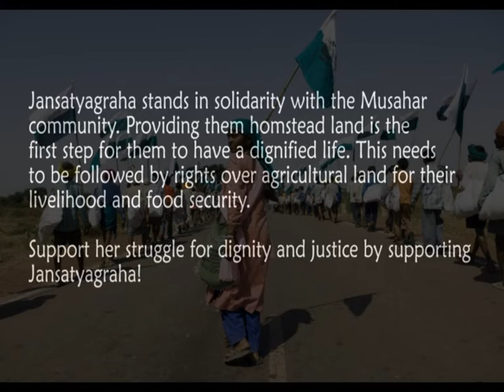Unheard Voice of India 3 - Musahar Woman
If after 65 years of independence we cannot guarantee basic shelter to our citizens, then what have we achieved ? Can you see her resolve to give up her life for her dignity. At the same time there is no hatred for anyone. this is the working of non-violence.